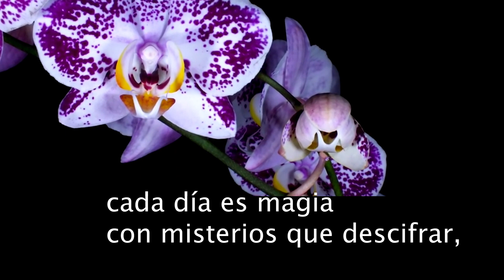MarthaEncaladaTorres. ¡Homenaje a las Madres del Mundo! ❤️👶💛👧❤️🧒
HOMENAJE A LAS MADRES DEL MUNDO

PRESENTADO POR
El Trio "Voces de Amancay", Mayo, 2021, desde Cuenca, Ecuador.

ÓRDEN DEL PROGRAMA

1. Bienvenida a las madres del mundo y a las familias.
2. "Mamá, Mamá", (Paz Martínez), canta David Carrión León.
3. "Si tienes una madre todavía", (Poesía original de Norma Diana Guartán Serrrano).
4. "Mamá, si llego a viejo", (Luis Padilla), canta Max Mickel Aguirre.
5. "Sublime Amor de Madre", (cantautora Martha Ninfa Encalada Torres).
6. "Homenaje a las madres, introducción al video", (arreglista Roy E Howard).
7. "Cada día es magia", (Martha Encalada), canta Trío Voces de Amancay.
8. "El Camino de la Vida" (Héctor Ochoa), canta Trío Voces de Amancay.
9. "Créditos"

Trio Voces de Amancay: Diana Guartán, Martha Encalada, David Carrión

Video oficial por Martha Encalada "Cantautora" & Roy E Howard "Editor de Video" y "Arreglista Musical". "Homenaje a las Madres del Mundo".